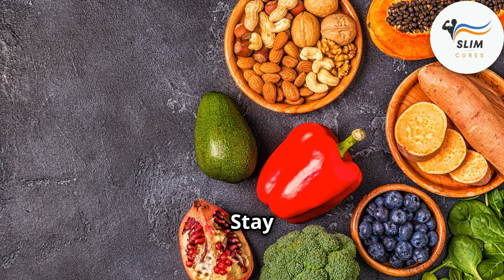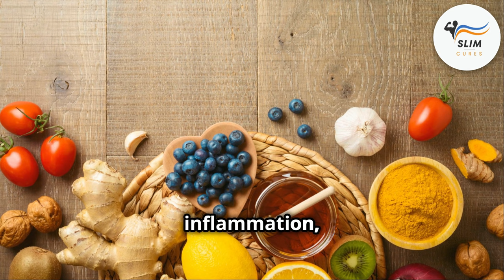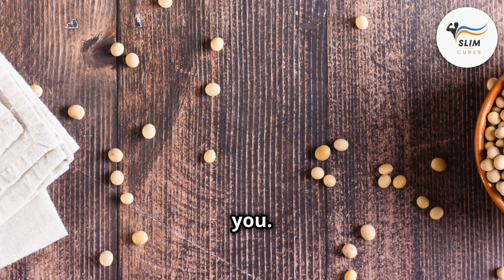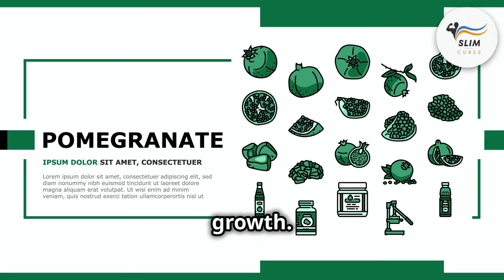Eat Your Way Younger! Top 10 Anti-Aging Foods You Need Now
Feeling the effects of time? You're not alone! But aging doesn't have to be all wrinkles and joint pain.
In this video, it's time to eat your way younger! Discover the top 10 Anti-Aging Foods You Need Now!

This video reveals the top 10 science-backed foods to fight free radicals, boost your skin health, and even improve memory! From berries bursting with antioxidants to bone broth rich in collagen, discover delicious ways to slow down aging and keep your body feeling youthful.

Want to learn more about the amazing benefits of these foods? Watch the video now!

00:00:00 - Intro
00:01:10 - The Red Diamond
00:02:09 - Tiny Fruits, Mighty Benefits
00:03:26 - Small Packages, Big Impact
00:04:18 - Curd and Honey
00:05:02 - Soybeans
00:07:18 - Avocado
00:08:12 - Cocoa
00:09:02 - Red Wine
00:09:39 - Pomegranates
00:11:53 - Bone Broth
00:13:43 - Watermelons and Mangoes
00:15:29 - The Emperor
00:16:49 - Outro